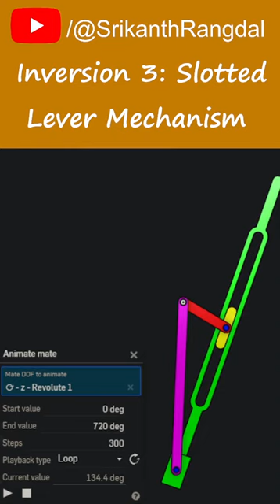Crank & Slotted Lever Mechanism | Inversion 3 of Slider Crank Chain | Kinematics of Machines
VIDEO DESCRIPTION:
This a short video in the complete series that is developed to help the students visualise the motion of different inversions of 4 link chains in "Kinematics of Machines" for "Engineering Students".

©CADiMate4ce